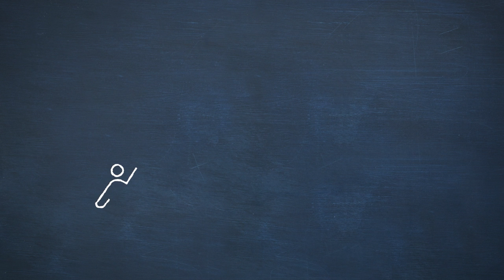Mükemmeliyetçileştiremediklerimizden Miydiniz? | Mustafa Acungil ile Çevik Yaşam - 2.Bölüm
AçıkBeyin A-Kademi platformunda uzun süredir devam eden "Mustafa Acungil ile Çevik Yaşam" eğitiminin, 7 bölümlük mini seri halindeki versiyonunu sizlerle bir araya getiriyoruz. Bu bölümün ana başlığı "Mükemmeliyetçilik". Peki sizce "Mükemmel" ne demek ya da mükemmel diye bir şey acaba gerçekten var mı? İyi seyirler...